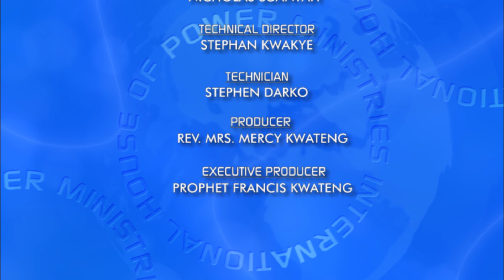DUAYAW NKWANTA (Proverbs 13:17), Prophet Francis Kwateng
Download Prophet Francis Kwateng 's Mobile App 📱📱📱 for IPhone/ios users please press on the

Download Prophet Francis Kwateng's Mobile App 📱 📱 📱 for Android users please press on the